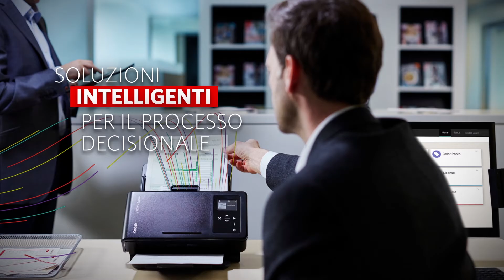Superamento delle sfide operative (IT)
Che cosa succede quando la vostra azienda ha bisogno di ridefinire il flusso di informazioni?
Per il dipartimento IT, significa dover superare enormi sfide operative, come l'implementazione, la gestione e il supporto di tutti gli scanner. Ciò comportava stress, problemi e sovraccarico dell'help desk. Ora, esiste un modo migliore.